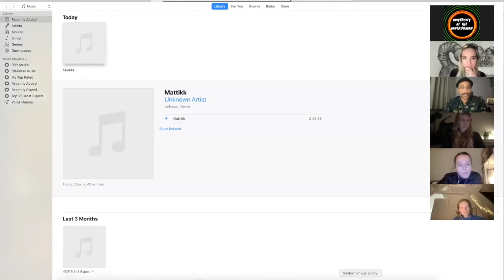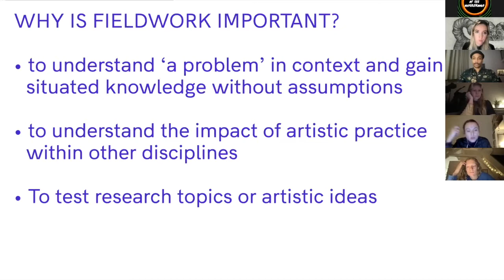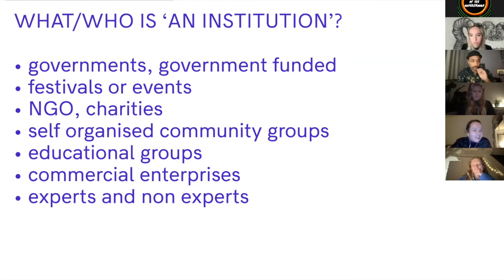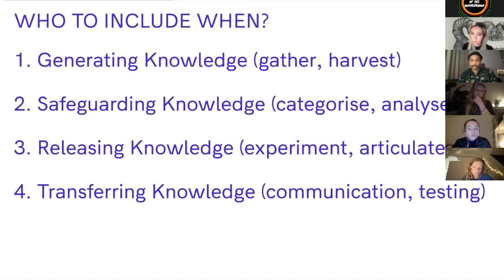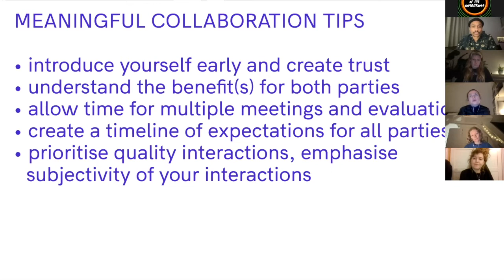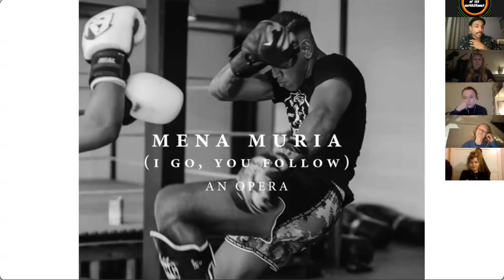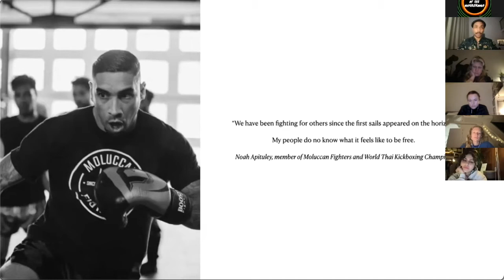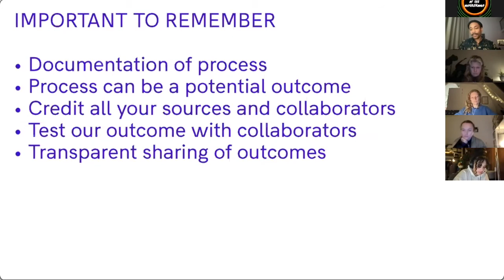Lessons learnt lecture by Lauren Alexander and Alexander Cromer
ALEXANDER CROMER
Alexander Cromer is a storyteller, researcher, master of ceremonies, and designer of experiences from the United States. His focus revolves around creating speculative futures and histories as a means of investigating the African Diaspora apropos the North Atlantic (and subsequently the Middle Passage). As a researcher and designer, he has incorporated transdisciplinary models (primarily poetry, performance, and music) to produce experiences for the Dutch National Opera and Ballet, the British Film Institute, XL Recordings, the annual International Conference of Youth, De School (Amsterdam), WeTransfer, and the Black Lives Matter movement (US).

LAUREN ALEXANDER
TUTOR/ DESIGNER AT FOUNDLAND
Lauren is a South African designer, artist, research and co-founder of Foundland Collective. Lauren tutors Graphic Design students at the Royal Academy of Arts in the Hague (KABK). Since 2009 Lauren works extensively with Syrian designer and artist Ghalia Elsrakbi as Foundland Collective, drawing together disciplines of art, new media, graphic design and writing to critically reflect upon what it means to produce politically engaged, de-colonial storytelling from their position as non-Western artists working between Europe and the Middle East. Foundland Collective have been nominated for the Prix de Rome, the Dutch Design Awards and are fellows of the Smithsonian Artist Research Programme.